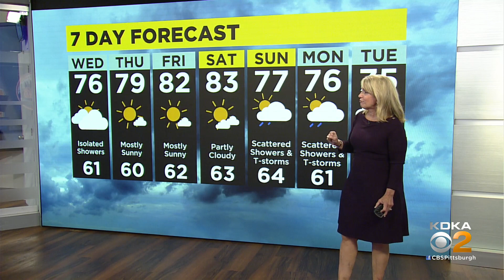KDKA-TV Nightly Forecast (9/6)